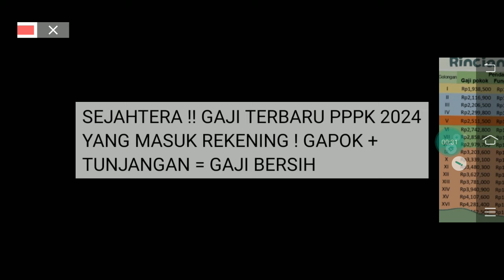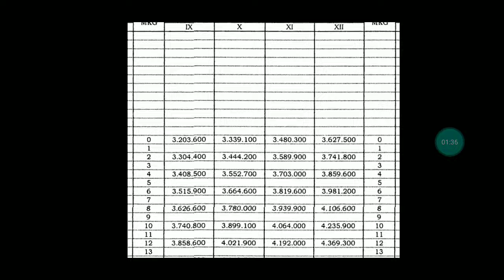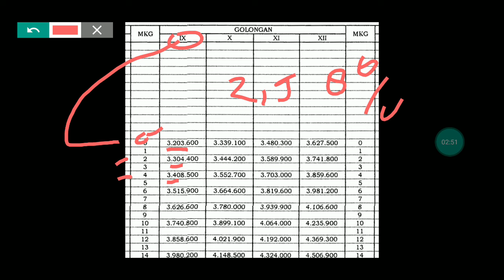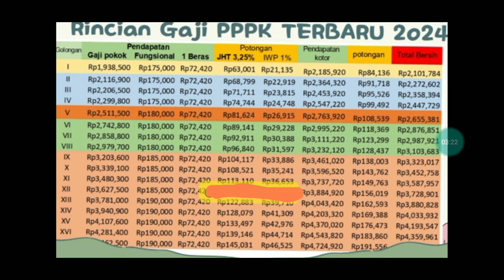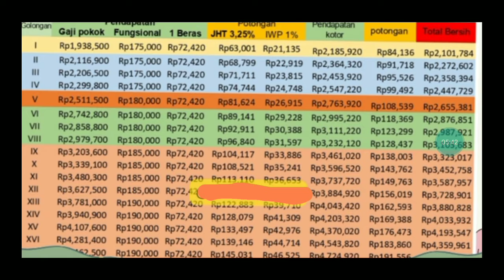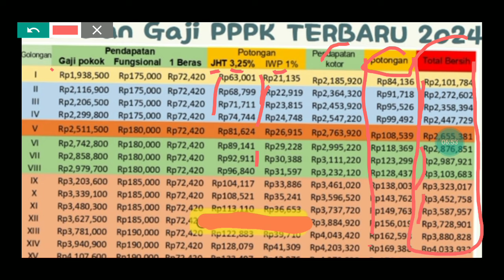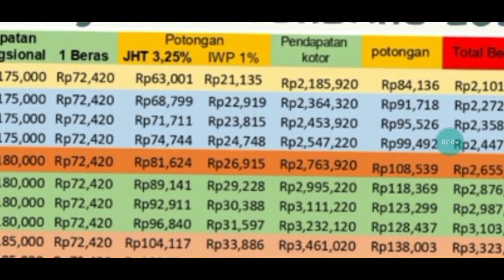SEJAHTERA !! GAJI TERBARU PPPK 2024 YANG MASUK REKENING ! GAPOK + TUNJANGAN = GAJI BERSIH